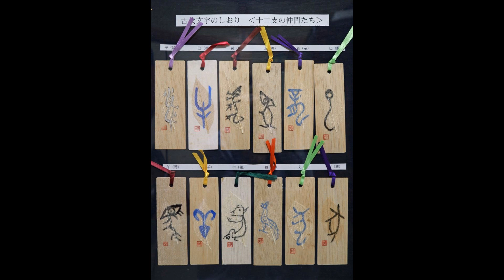【岩本博幸第3回個展／オンライン開催】古代文字のしおり‹十二支の仲間たち›